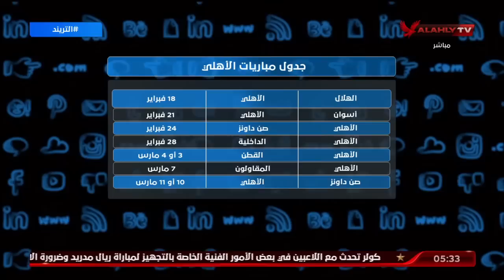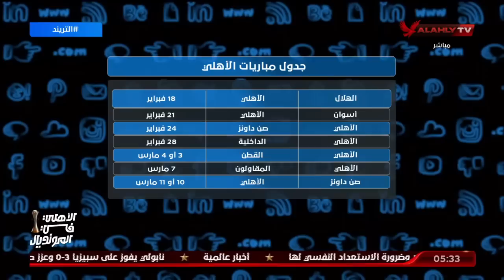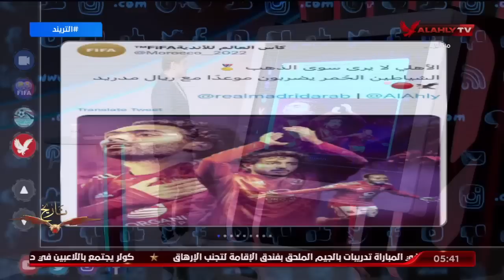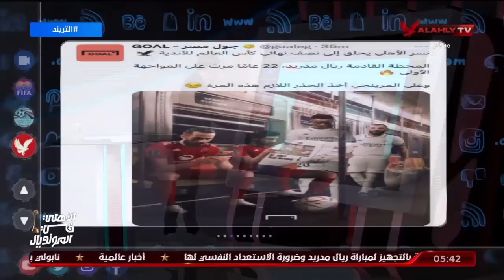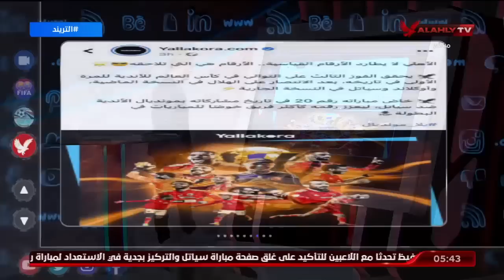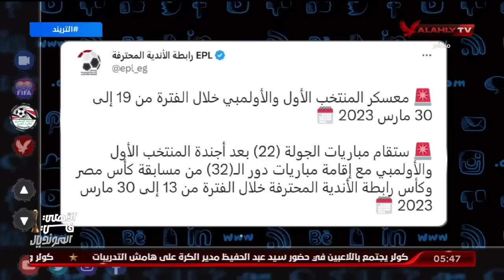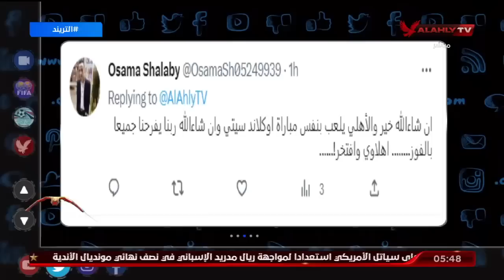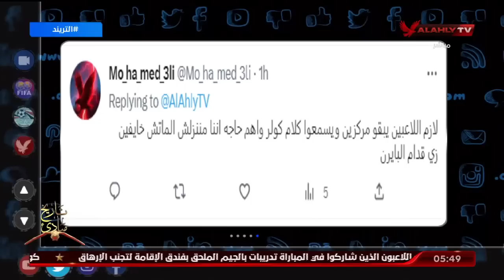الحلقة الكاملة | التريند مع محمد سعيد | 5-2-2023